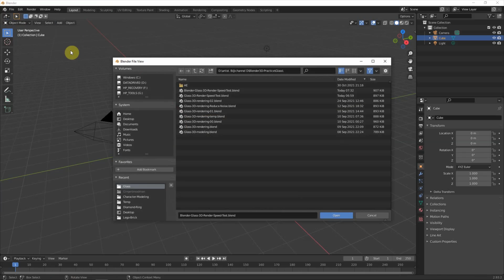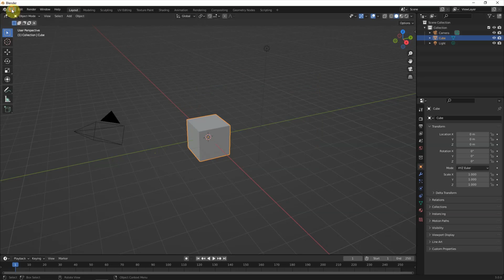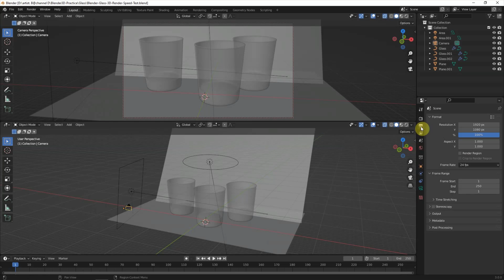How Fast Render in Blender 3 | New Feature | Cycles Renderer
This is a render speed test to compare how fast render in Blender 3.0 with Cycles Renderer. On the Blender 3.0 released date 3rd December 2021, official website announced that GPU Rendering has better performance about between 2x and 8x faster by comparing previous version of Blender.

In this video, the render test is going to render same file is different version of Blender. Finally we can find the fast render time and better render quality in Blender 3.0 with Cycles Renderer, which is add-on Cycles X in previous Blender version.

Timestamp
0:00 Intro - Belnder 3.0 Cycles Render Speed Comparison
0:15 Render File Setting in Blender 2.93
0:58 Start rendering in Blender 2.93
1:27 Render File Setting in Blenderr 3.0
2:08 Start rendering in Blender 3.0
2:38 Final images comparison